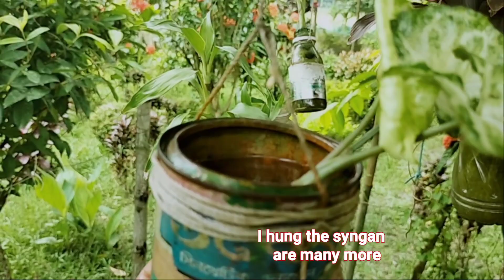Indoor plant Syngonium propagation|growing syngonium in water|arrowhead or syngonium hanging plant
Syngonium plant propagation and take care easily.
Tutorial on Syngonium plant which is Easy Propagate at home in water.

How to make Syngonium plants from branches.

Plants Kingdom

My "Plants Kingdom" rub out everything from the sadness of my mind.
I will always try to give you new videos so If you like my videos,just stay by my channel "Plants Kingdom"

Below are the links too many videos, I hope you like it, so take a look please!!

How to Take Care of of dragon